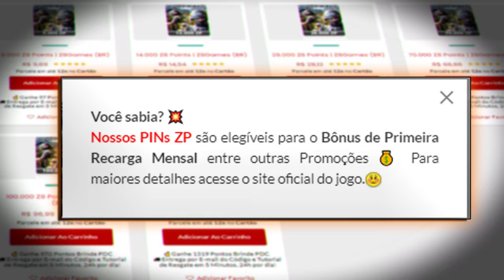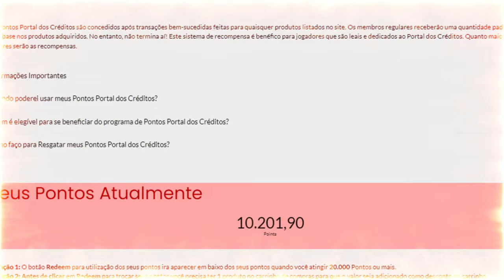ENFIM PEGUEI LENDA🧡